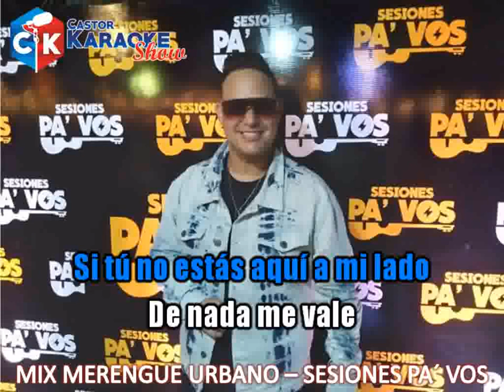karaoke mix merengue urbano sesiones pa vos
ATENCION AL LLEGAR A 1000 LIKE y 2000 VIEWS OBSEQUIARE EL KARAOKE COMPLETO